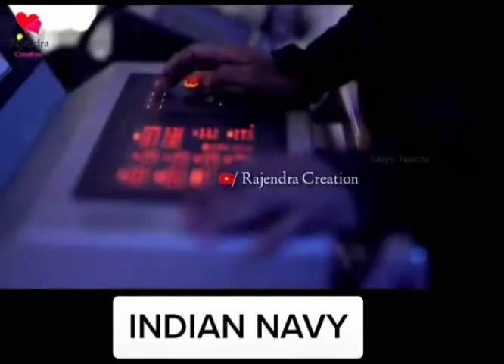Indian Navy & Indian Coast guard duty